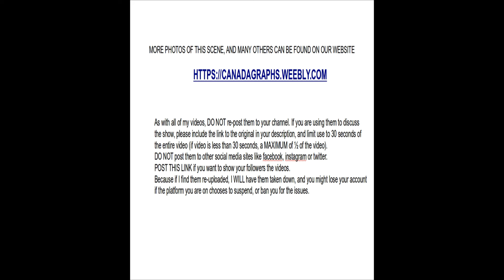Supernatural & The Boys star Jensen Ackles returns to Vancouver to film Tracker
A quick video of former Supernatural star, and TheBoys guest star JensenAckles returning to Vancouver to film more of the series Tracker. He was coming in off his appearance at San Diego Comic Con.

I cover most of the Arrowverse shows, Arrow, The Flash, Supergirl, Superman & Lois, Batwoman, Legends Of Tomorrow, as well as some other Vancouver based films & TV shows like Supernatural, iZombie, Fringe, Once Upon A Time, Peacemaker, and more.

Official site with 1000s of set photos from all those shows